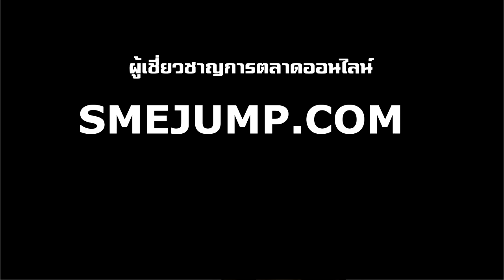ตัวอย่างการทำโฆษณา Bumper Ads บน YouTube (3)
ตัวอย่างการทำโฆษณา Bumper Ads บน YouTube
การทำโฆษณา Bumper Ads เป็นการทำโฆษณาแบบสั้นๆ 6 วินาทีบน YouTube ซึ่งวีดีโอโฆษณาจะแสดงก่อนวีดีโอ, ระหว่างวีดีโอ และช่วงวีดีโอตัวถัดไป การทำโฆษณารูปแบบนี้ จะไม่มีปุ่มกดข้าม หรือ Skip Ad แสดงขึ้นมา เป็นการทำโฆษณาเพื่อสร้าง Brand Awareness สำหรับธุรกิจ และสินค้าของคุณ
Bumper Ads จะทำโฆษณาด้วยระบบ Impression (CPM) ซึ่งจะทำให้เราสามารถสร้าง Impression หรือจำนวนครั้งที่โฆษณาแสดงตามความต้องการ ตาม KPI ที่เราตั้งเอาไว้

ติดตามชมวีดีโอตัวอื่นๆของเรา คลิก:
เราช่วยคุณสร้างธุรกิจบนโลกออนไลน์